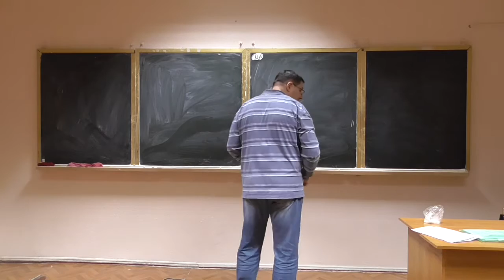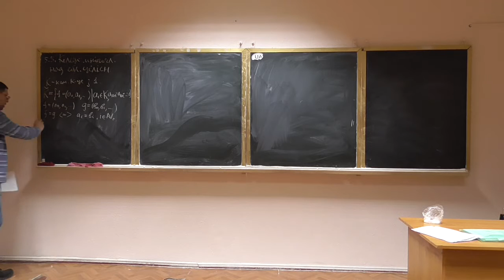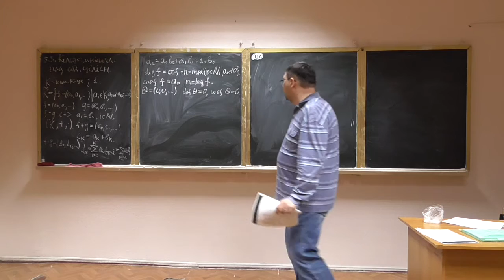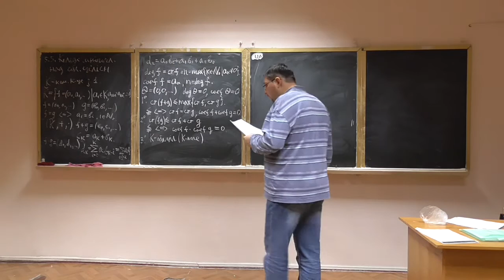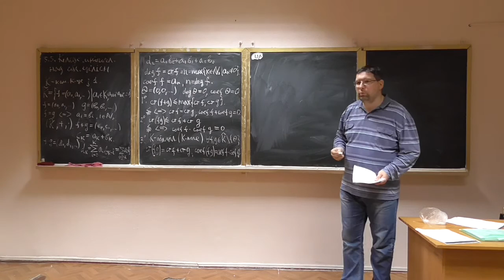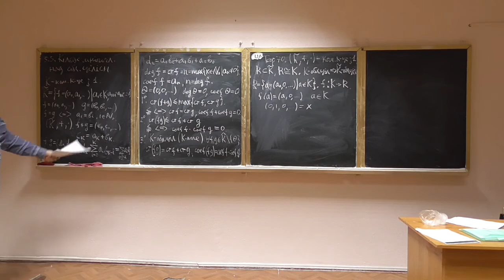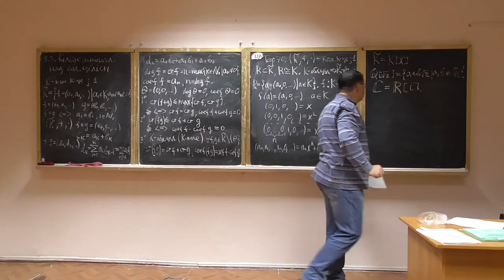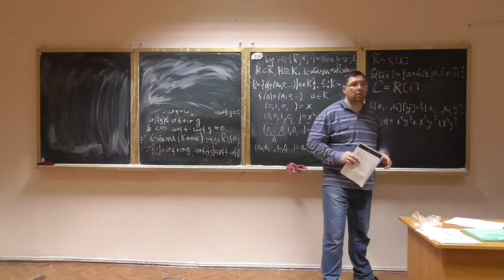Алгебра та геометрія, лекція 26-1: кільце многочленів над областю цілісності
Розглянуто такі питання:
-- формальне означення многочлена над областю цілісності;
-- степінь многочлена та її властивості;
-- алгебраїчна структура множини многочленів;
-- многочлени від декількох змінних.